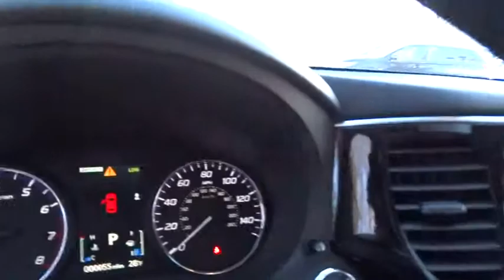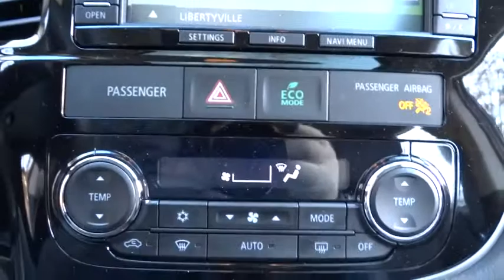2015 Mitsubishi Outlander Libertyville, Highland Park, Barrington, Arlington Heights, Palatine, IL 8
2015 Mitsubishi Outlander

Libertyville Mitsubishi
1119 Milwaukee Avenue